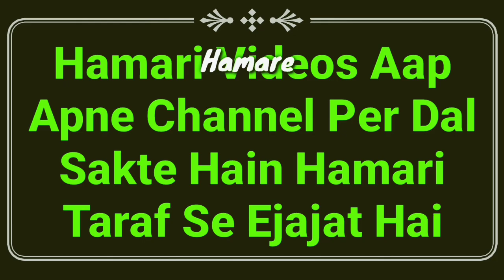Auraten Ye Video Zaroor Dekhein | Aurat Ke Liye Jins Pehenna | Important Bayan For Ladies | MARB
Auraten jins pain shart pehen sakti hain ya nahi? important video bayan for ladies by Mufti Abdur Rahman Banahara MARB Deeni Malumaat YouTube Channel

2⃣ WhatsApp Par Ham Se Judne Ke Liye Aap Apne WhatsApp Number Se Hamare WhatsApp Number Ko Apna Naam Aur Mukammal Adress Ke Saath Add Likh Kar SMS Send Karen,

3⃣ Koi Sawal Yani Masla Masaail Puchna Ho To Aap Comment Ke Zarya Puch Sakte Hain Ya Mufti Sahab Ke Number Par Call Kar Ke Puch Sakte Hain,

4⃣ Channel Ke Bare Mein Kuch Batana Ho Ya Aap Apni Video Dalna Chahte Hain To Rabta Kar Sakte Hain,
🌎MARB🌎
Channel By :- Mufti Abdur Rahman Banahara
Full Adress:-